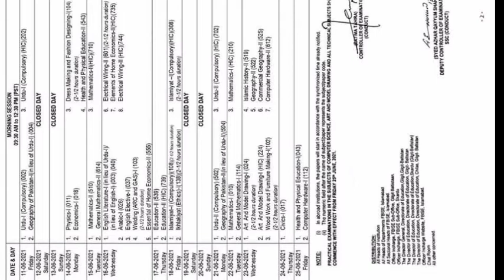9th,10th FA Fsc date sheet 2021